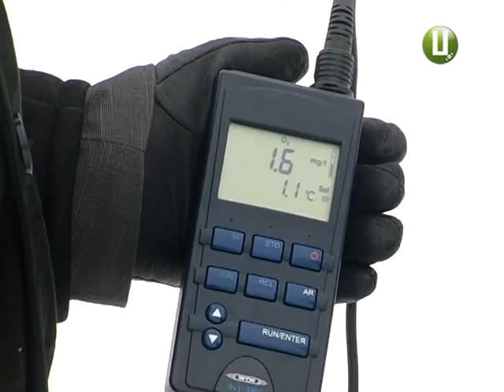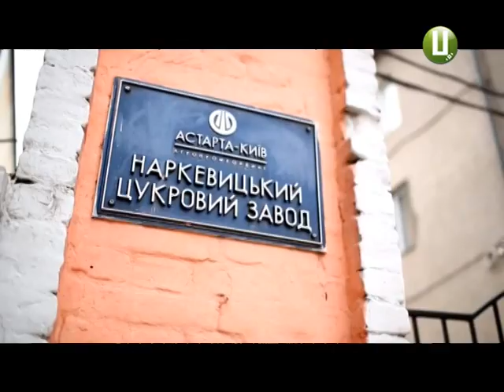Екологи б’ють на сполох, або чому забруднюють Південний Буг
Південний Буг знов під загрозою забруднення. Його разу від викидів постраждала притока водойми - Мшанець. Вода тут темного кольору та має різкий неприємний запах. Екологи стверджують, до притоки потрапила велика кількість органічних речовин. Чорноострівська місцева влада припускають: винен Нарківецький цукровий завод. Його ж керівництво впевнене: до викидів у Мшанець не причетні.